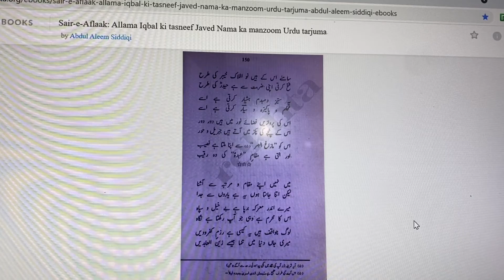Falak-e-Zahra,Darmiyan-e-Mah-o-Noor-e-Aftab | Javed Nama-27D | جاوید نامہ | فلک زہرہ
فلک زہرہ

در میان ما و نور آفتاب
از فضای تو بتو چندین حجاب
پیش ما صد پردہ را آویختند
جلوہ ہای آتشین را بیختند
تا ز کم سوزے شود دل سوز تر
سازگار آید بشاخ و برگ و بر
از تب او در عروق لالہ خون
آب جو از رقص او سیماب گون
ہمچنان از خاک خیزد جان پاک
سوی بی سوئی گریزد جان پاک
در رہ او مرگ و حشر و نشر و مرگ
جز تب و تابی ندارد ساز و برگ
در فضائی صد سپہر نیلگون
غوطہ پیھم خوردہ باز آید برون
خود حریم خویش و ابراہیم خویش
چون ذبیح اﷲ در تسلیم خویش
پیش او نہ آسمان نہ خیبر است
ضربت او از مقام حیدر است
این ستیز دمبدم پاکش کند
محکم و سیار و چالاکش کند
می کند پرواز در پہنای نور
مخلبش گیرندۂ جبریل و حور
تاز ’’ما زاغ البصر‘‘ گیرد نصیب
بر مقام ’’عبدہ‘‘ گردد رقیب
از مقام خود نمیدانم کجاست
این قدر دانم کہ از یاران جداست
اندرونم جنگ بی خیل و سپہ
بیند آنکو ہمچو من دارد نگہ
بیخبر مردان ز رزم کفر و دین
جان من تنہا چو زین العابدین
از مقام و راہ کس آگاہ نیست
جز نوای من چراغ راہ نیست
غرق دریا طفلک و برنا و پیر
جان بساحل بردہ یک مرد فقیر
بر کشیدم پردہ ہای این وثاق
ترسم از وصل و بنالم از فراق
وصل ار پایان شوق است الحذر
ای خنک آہ و فغان بی اثر
راہرو از جادہ کم گیرد سراغ
گر بجانش سازگار آید فراغ
آن دلے دارم کہ از ذوق نظر
ہر زمان خواہد جہانی تازہ تر
رومی از احوال جان من خبیر
گفت ’’می خواہی دگر عالم بگیر!
عشق شاطر ، ما بدستش مہرہ ایم
پیش بنگر در سواد زھرہ ایم‘‘
عالمی از آب و خاک او را قوام
چون حرم اندر غلاف مشک فام
با نگاہ پردہ سوز و پردہ در
از درون میغ و ماغ او گذر
اندرو بینی خدایان کہن
می شناسم من ہمہ را تن بتن
بعل و مردوخ و یعوق و نسروفسر
رم خن و لات و منات و عسروغسر
بر قیام خویش می آرد دلیل
از مزاج این زمان بی خلیل‘‘